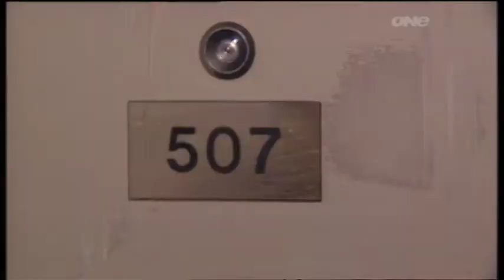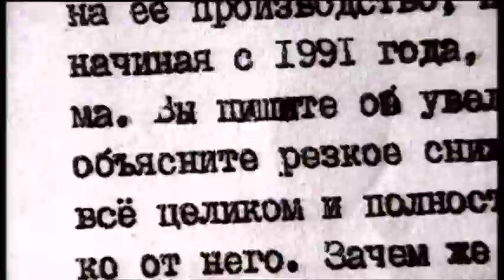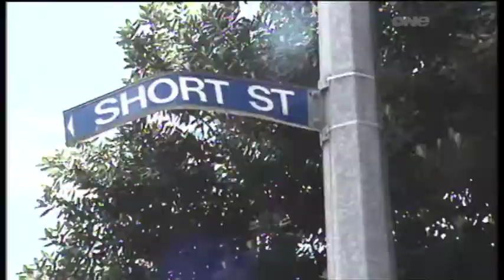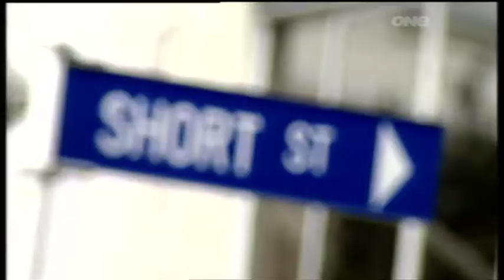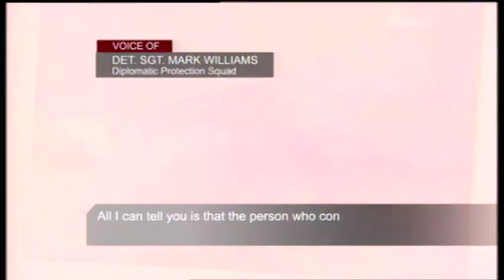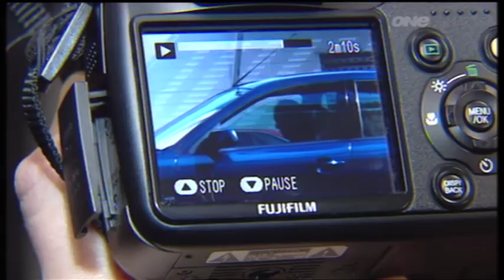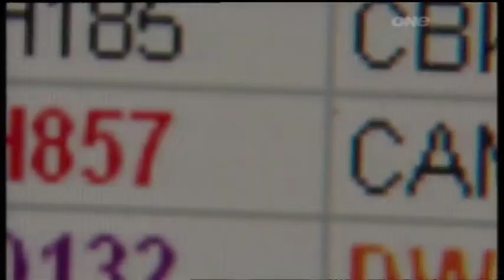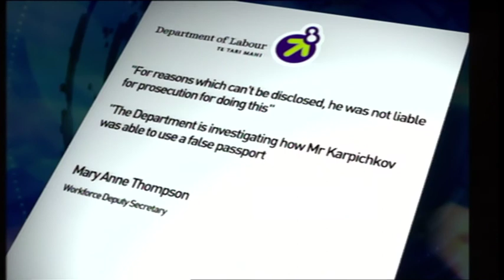Spy vs Spy I Sunday I TVNZ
A former Russian spy claiming he was poisoned by other KGB operatives in Auckland is back in the headlines again this week.
He spoke to SUNDAY @sundaytvnz about his plight, about why he ended up in NZ and why he was also being followed by NZ's SIS.